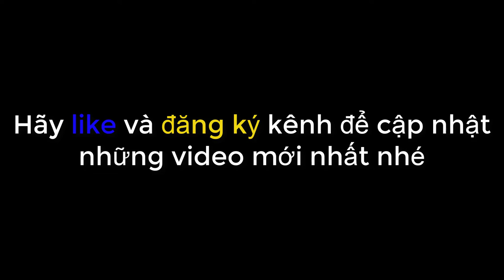Ẩm Thực Hai Quê || Chả Cá Ngần Sông Đà (Chả cá Tàng Hình) || Món Ăn Dân Dã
Cá Ngần là loại cá trong suốt, không xương. Đây là loại cá  chủ yếu được khai thác trong lưu vực sông đà. Món lạ mà quen, mời cả nhà thưởng thức món chả cá ngần (cá tàng hình) thơm ngon, đặc sản cá thượng nguồn sông đà nhé.
Ẩm thực làng quê, Món ăn dân dã, trò chơi tuổi thơ, childenhood games, foodin village.